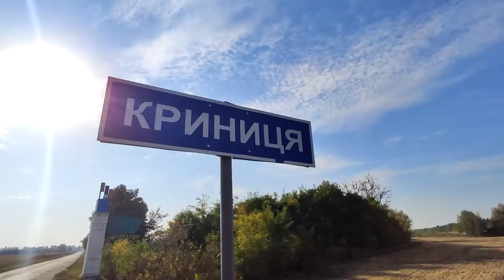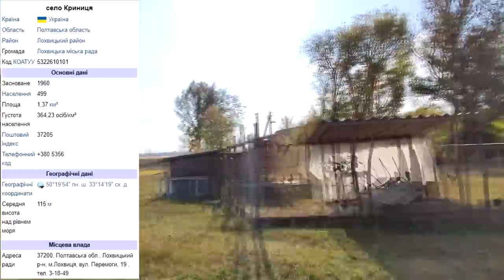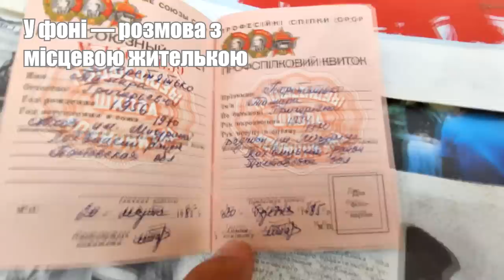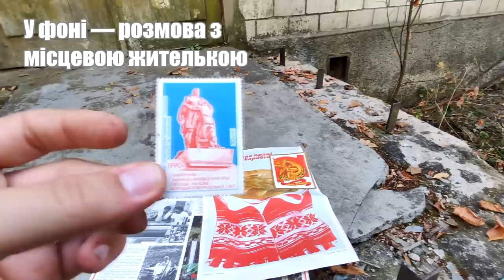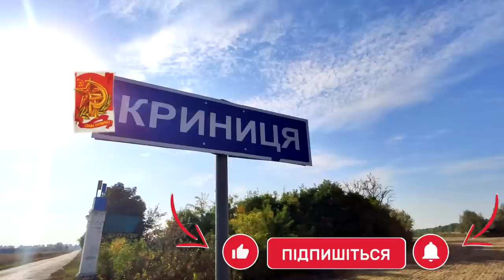Криниця на ЛОХВИЧЧИНІ! ЯК ЦЕ БУЛО!. ВЕСЕЛА історія смачних яблук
✅Слава Україні!